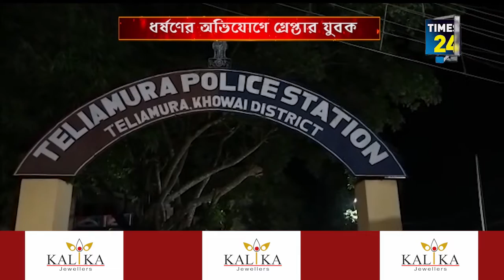রেহাই পেলনা ৮বছরের শিশুকন্যাটিও...ধর্ষণের অভিযোগে বিজয় দাস'কে গ্রেপ্তার করেছে পুলিশ।